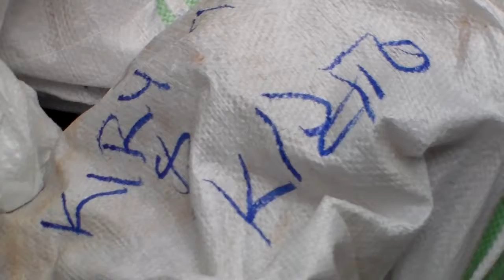EKITWETWETO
Kampala business men and women have today spent whole day due to police operations that have took place against phone dealers